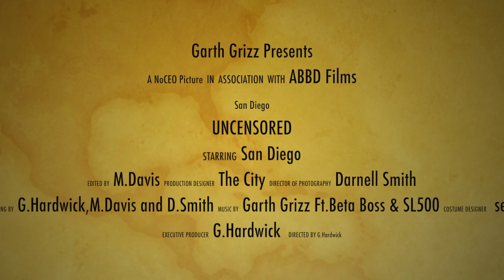San Diego uncensored DVD (Full Trailer)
NoCEO.FM presents San Diego UNCESORED the DVD!